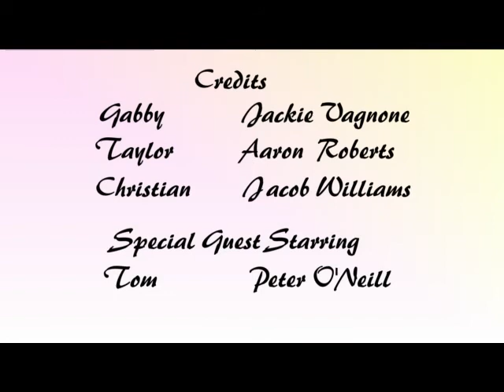The Fab Life of Gabby: A Sitcom Production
A sitcom production. Roles: Technical Director and Writer